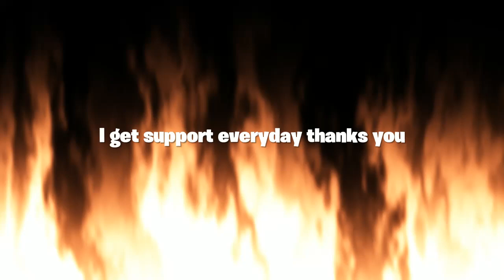Short clips for next video